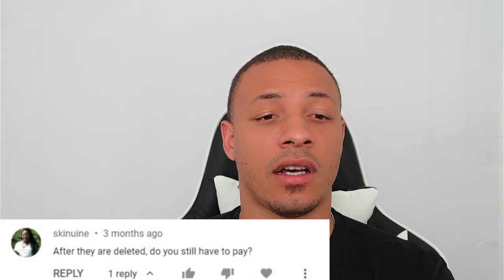“Do I have to Pay My Student Loans Back After They Are Deleted?" | Credit Healing Q&A